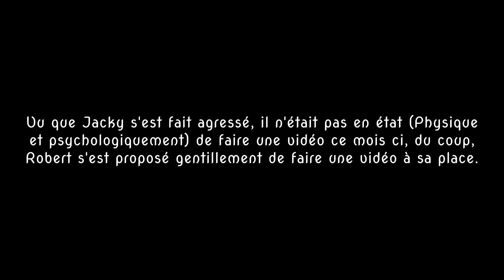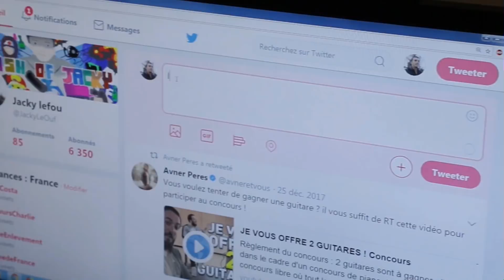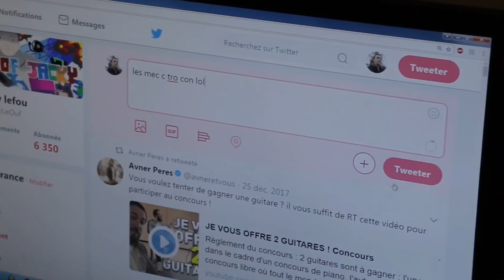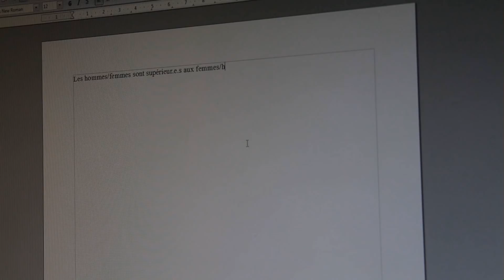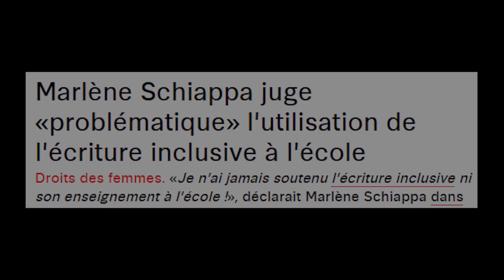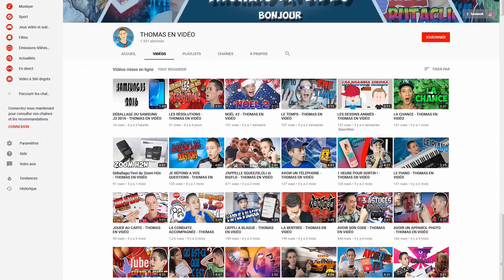CLASH OF ROBERT - ÉPISODE 2 **LES FÉMINISTES**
Aujourd'hui, vu que Jacky le fumier n'est pas en état de faire une vidéo, je me suis proposé gentillement d'en faire une à sa place !

Snap: GrobertTV